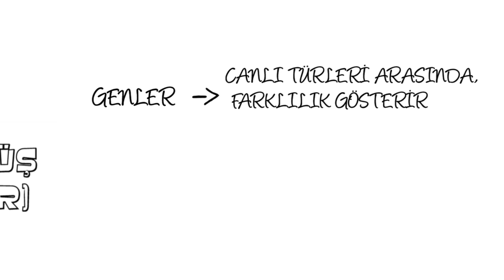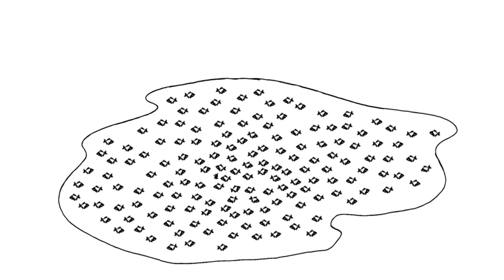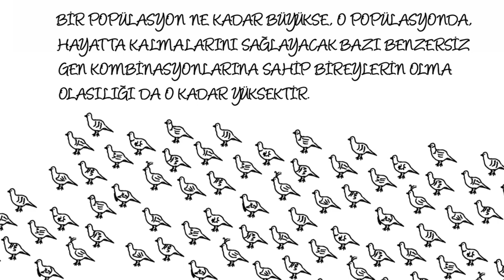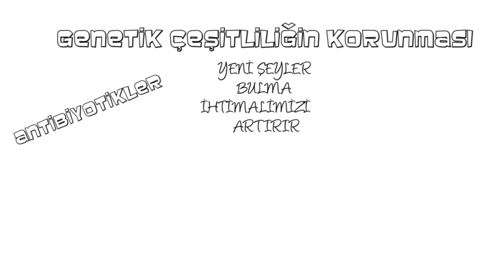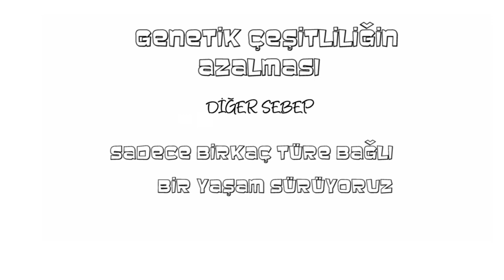Genler ve Biyoçeşitlilik (Biyoloji)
50 dilde 120 milyon öğrencinin faydalandığı, dünyanın en büyük ücretsiz öğrenme platformu Khan Academy’de, matematikten sanat tarihine, ekonomiden fen bilimlerine, basit toplamadan diferansiyel denklemlere, ilkokul seviyesinden üniversite seviyesine her yaş için binlerce ders videosu, interaktif alıştırma ve daha fazlasına tamamen ücretsiz ve reklamsız olarak ulaşabilirsiniz.